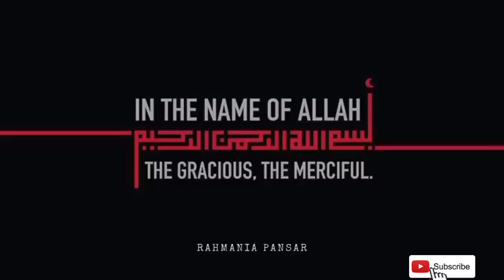Kamar Dard Ka llaj | Remedy For Back Pain